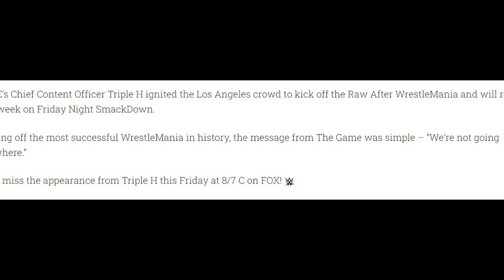WHAT ! TRIPLE H LEAVING WWE on SMACKDOWN ? TRIPLE H Big ANNOUNCEMENT on SMACKDOWN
Topics Covered in this video::::::::::::::::
1) TRIPLE H WWE Future After Vince RETURN
2) Triple H Leaving WWE on SMACKDOWN 7 April 2023
3) TRIPLE H Coming to SMACKDOWN
4) Triple H Resigned From WWE ?
5) TRIPLE H Confirmed FOR Smackdown